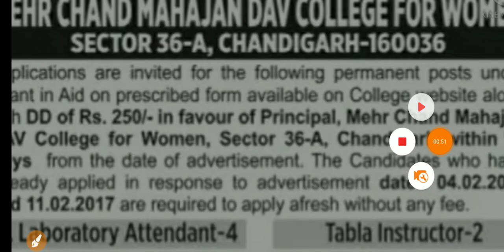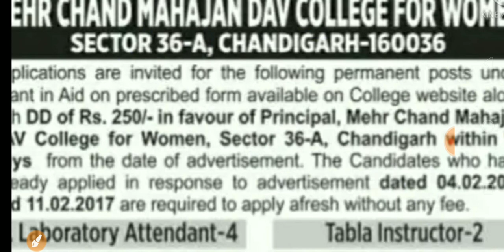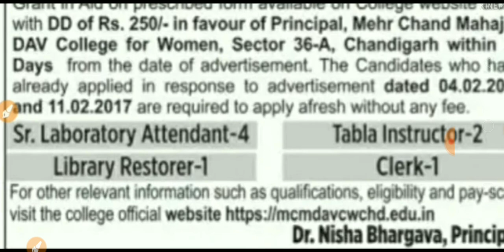Good News| Chandigarh Clerk Recruitment 2022| Special Education